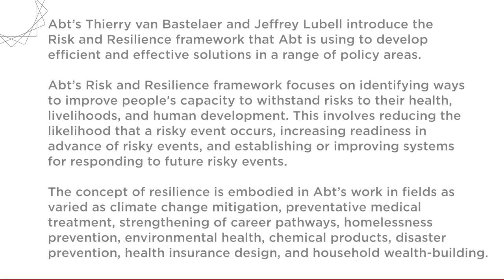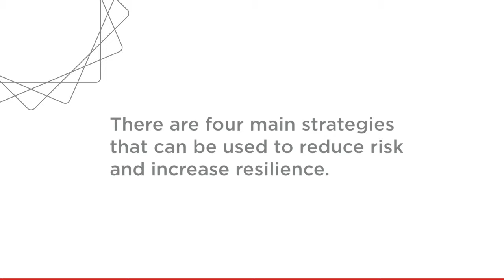Risk and Resilience, part 1: What is a risk and resilience framework?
Abt’s Jeffrey Lubell and Thierry van Bastelaer introduce the Risk and Resilience framework that Abt is using to develop efficient and effective solutions in a range of policy areas.